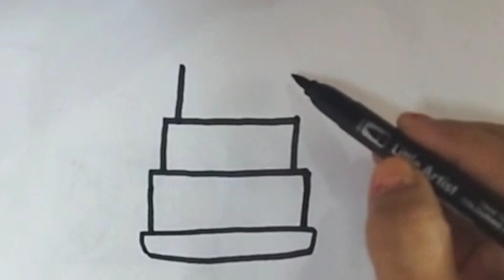Cake Drawing, Coloring and Painting for Kids and Toddlers | How to Draw Cake Easy, 23